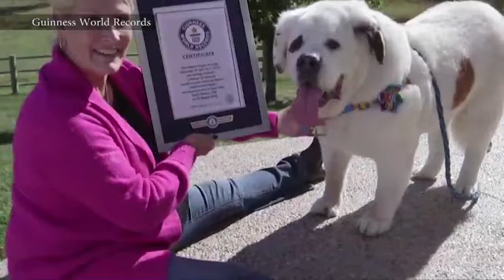Eye On South Florida "The Insider" Episode 8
Andrea Ocampo brings you what's trending, what's local with news in your pocket. South Florida updates from all your favorite locations, destinations and more.